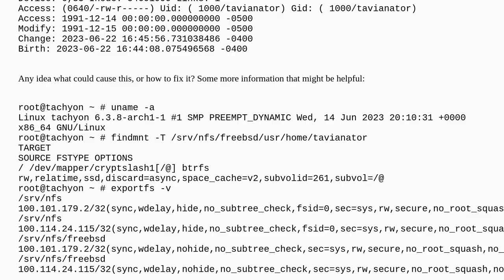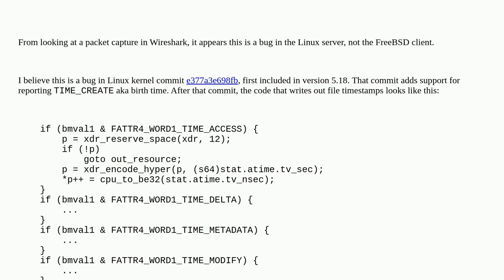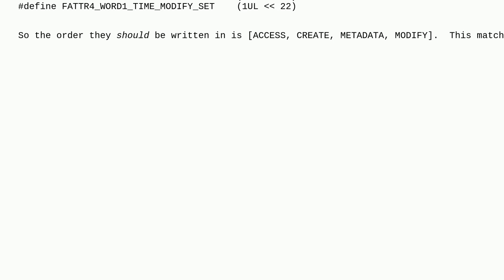Unix: NFS mount mixing up ctime and mtime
NFS mount mixing up ctime and mtime

A special thanks goes out to the awesome community

  nfs freebsd nfsv4 linux